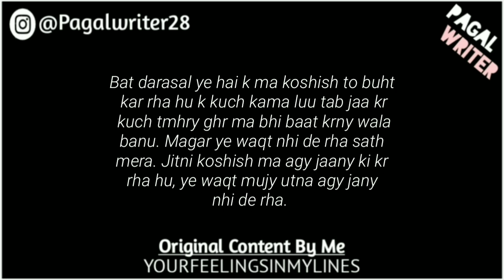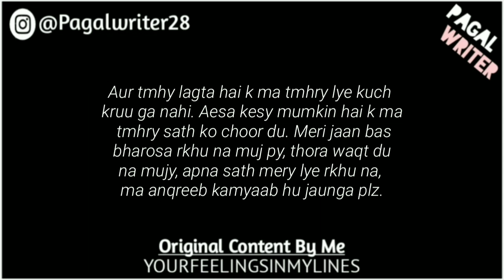Oh Meri Pyari Jaan, Sun Kuch Kehna Hai! | Most Romantic Lines | Yourfeelingsinmylines | Pagal Writer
bf,
9200 shashank singh tik tok,
love status,
guru randhawa,
poetry,
poetry status,

Gf/Bf_PoetryOfLove